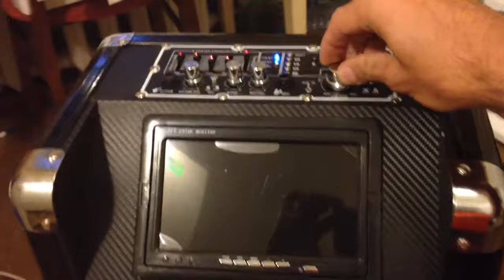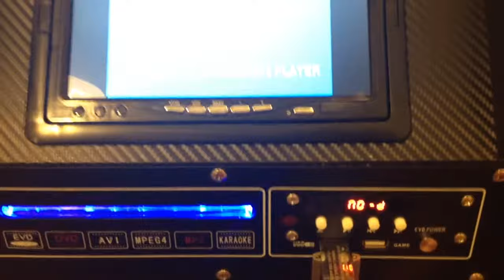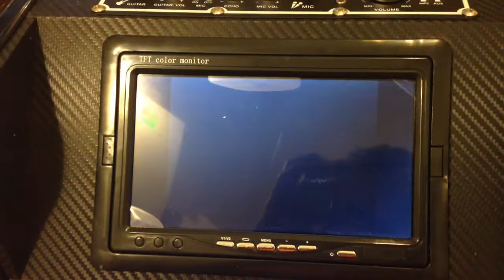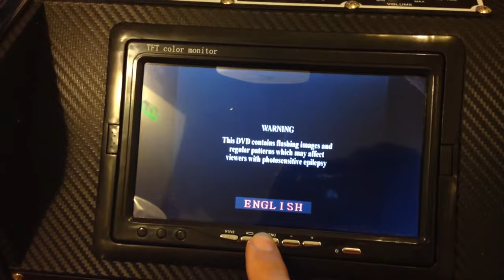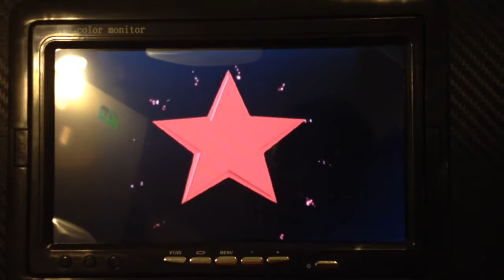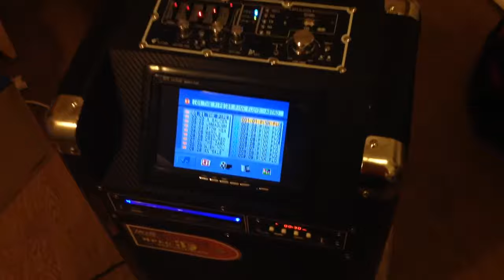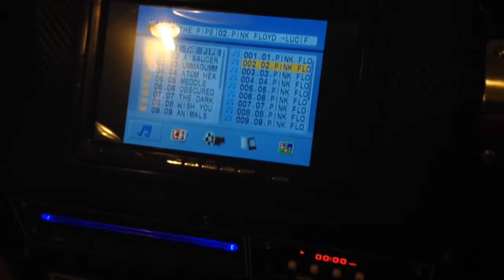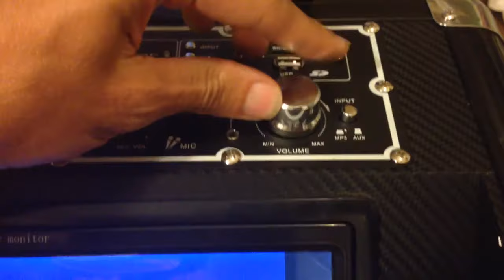Комбоусилитель караоке DVD MP3 Mese MS-8